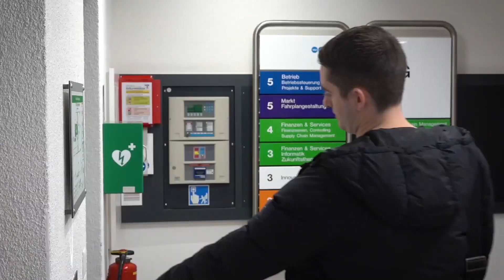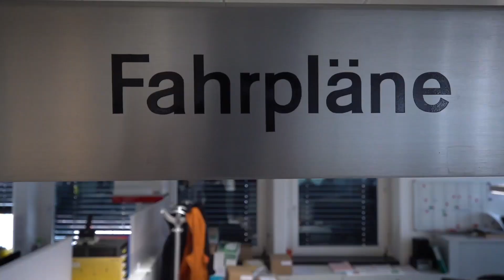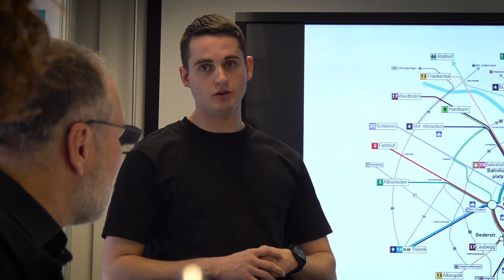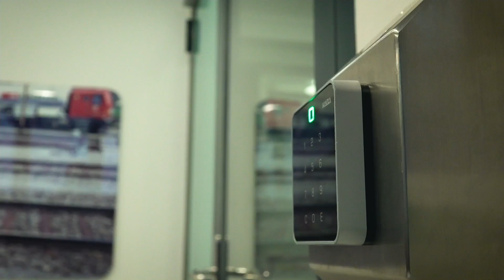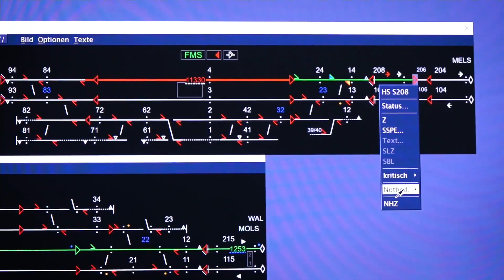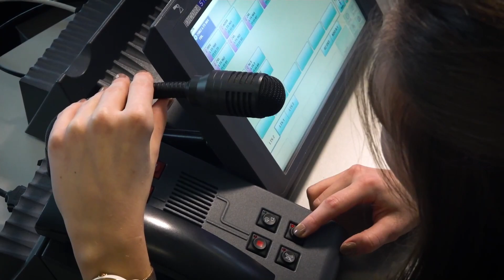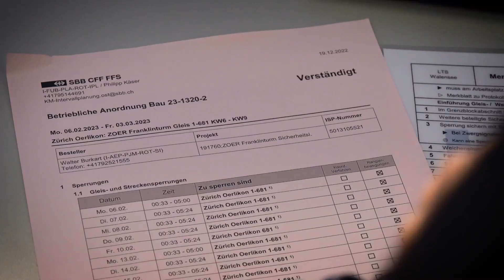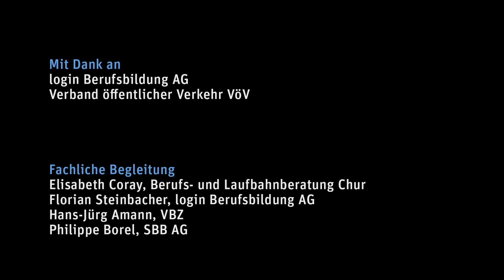Fachmann/-frau öffentlicher Verkehr EFZ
Fachleute öffentlicher Verkehr arbeiten für Zug-, Bus-, Tram- und Schifffahrtsbetriebe im Personen- und Gütertransport. Sie legen den Einsatz von Personal und Fahrzeugen fest, planen Angebote und setzen sie um, stellen den Betrieb sicher und kommunizieren mit der Kundschaft.

Der Film aus der Reihe «EinBlick auf…» entstand in Zusammenarbeit mit login Berufsbildung AG und dem Verband öffentlicher Verkehr VöV.